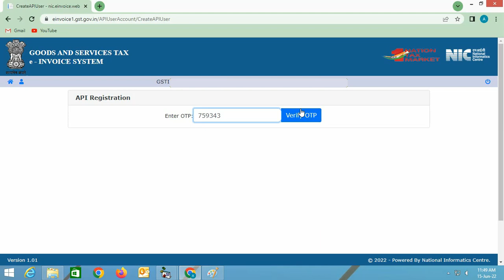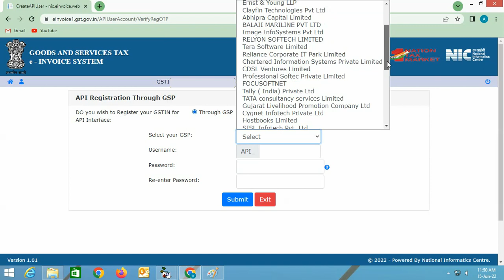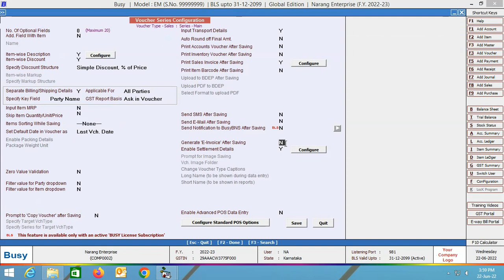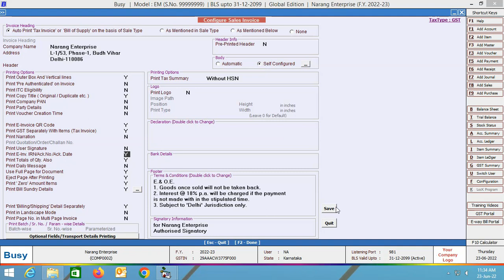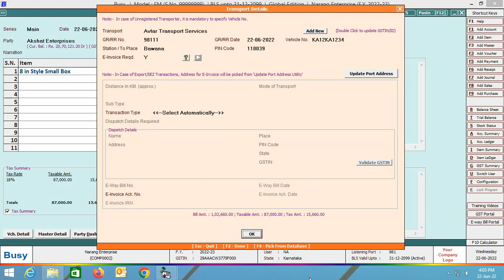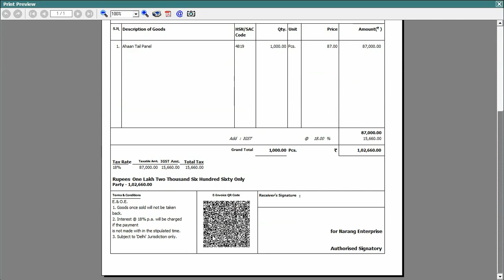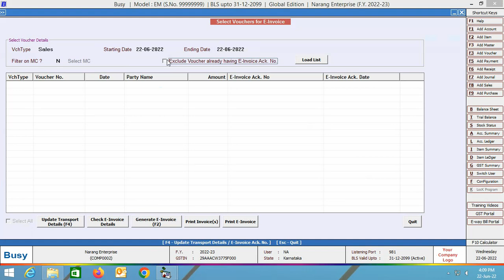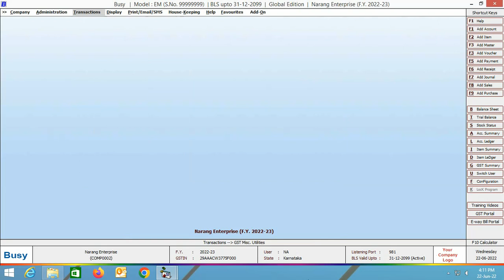E-Invoice Generation from BUSY (Hindi)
Implementation of E-Invoice in Busy
Follow the steps given below to implement E-invoice in Busy:
1. Specify Company Address details. Select Company - Edit Company. On clicking
Edit Company option, a “Modify Company” window appears where you can specify company address details.
2. Enable and configure E-Invoice feature. Select Administration - Configuration - Features / Options - GST/VAT tab. On clicking GST/VAT tab, a GST/VAT window appears. Under GST/VAT window, enable E-Invoice required option. On enabling E-Invoice required option, a Configure button appears. On clicking Configure button, an E-Invoice Configuration window appears and fill in the required details.
Process of Generation of GSP User ID and Password on E-Invoice Portal:
To generate GSP User ID and Password, you must register for GSP on E-Invoice Portal. To register for GSP on E-Invoice Portal, log in to E-Invoice Portal.
1. Select API Registration - User Credentials - Create API User.
2. Enter the OTP sent to the registered mobile number.
3. Select the “Through GSP” option.
4. Select the relevant GSP from the list. This User Name and Password must be specified in BUSY while configuring for E-Invoice generation.
Configure Masters.
Once you have configured E-Invoice, next, you need to specify details under Material Centre, Party, Unit, Country and Currency Master.
Configure Voucher Series Configuration.
To generate an E-Invoice after saving of voucher, enable Generate ‘E- Invoice’. To enable Generate ‘E- Invoice’ After Saving option, select Administration - Configuration - Voucher Series Configuration - Sales  - Voucher Configuration option.
Enter Voucher and generate E-Invoice.
1. While entering voucher, a ‘Transport Details’ window appears in which you need to specify ‘Y’ under ‘E- Invoice Required’ option.
2. After specifying transport details and enabling ‘E- Invoice Required’ option, click ‘Ok’ button. On clicking ‘Ok’ button, an E-Invoice message box appears.
i. Click ‘Yes’ button to generate E-Invoice. On clicking ‘Yes’ button, an Automatic E-Invoice IRN Generation window appears. Fill in the required fields.
ii. After entering required data in data fields, click ‘Ok’ button. On clicking ‘Ok’ button, an Automatic E-Invoice Generation message box appears.
iii. Click “Check Possible Errors” button to check errors in the data and rectify them to generate E-Invoice. Once the errors are rectified, click “View & Generate E-Invoice” button. On clicking “View & Generate E-Invoice” button, an E-Invoice Details window appears, showing all necessary details.
4. Once all the details are viewed, click “Generate E-Invoice” button. On clicking “Generate E-Invoice” button, an “E-Invoice Ack. No. Generated” message box appears, displaying the E-Invoice number.
5. Once E-Invoice Ack. No. is generated, an “E-Invoice message box appears.
6. Click “Yes” button to print E-Invoice. On clicking “Yes” button, a PDF page will open. You can print and download E-Invoice from there.